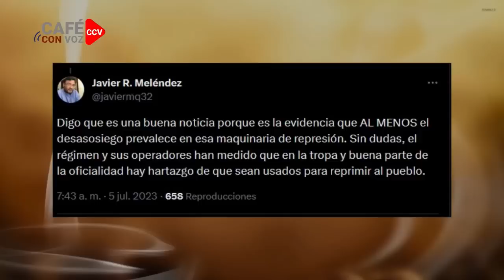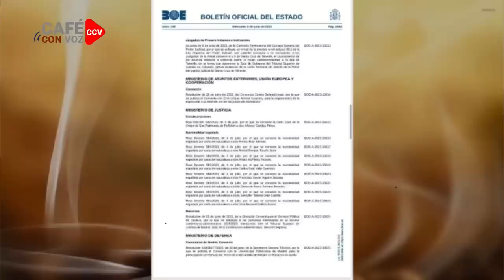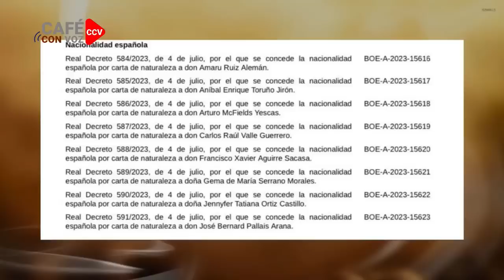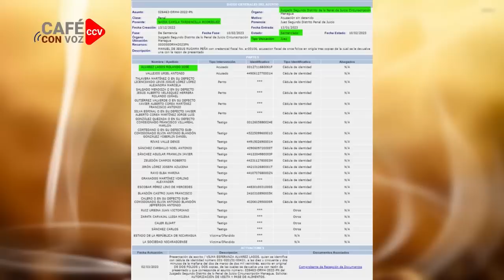CAFE CON VOZ |EN CONTEXTO CON LUIS GALEANO / 05 DE JULIO 2023